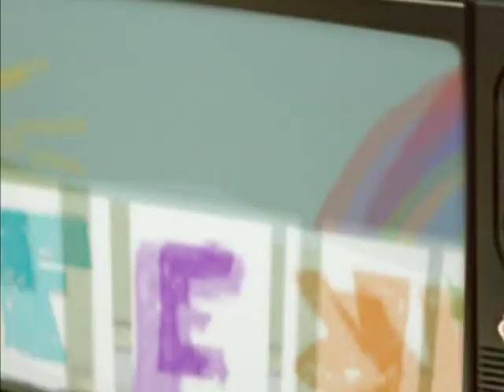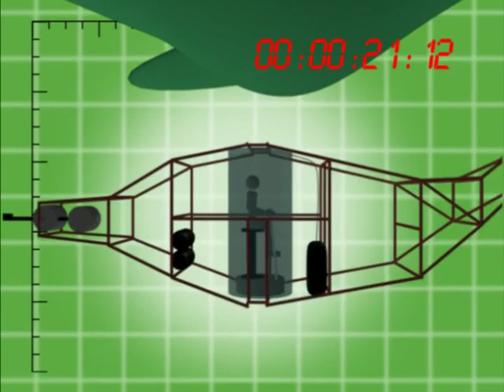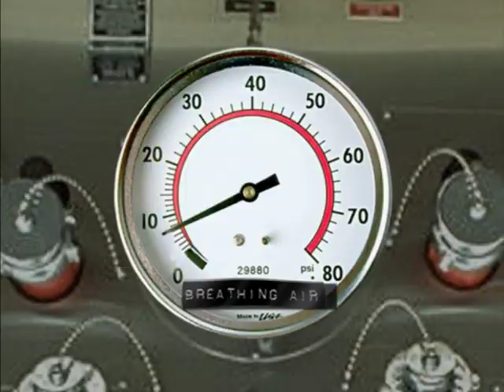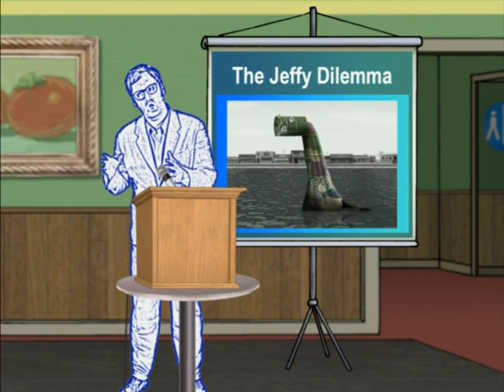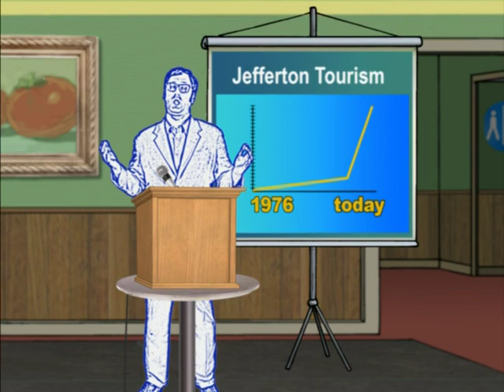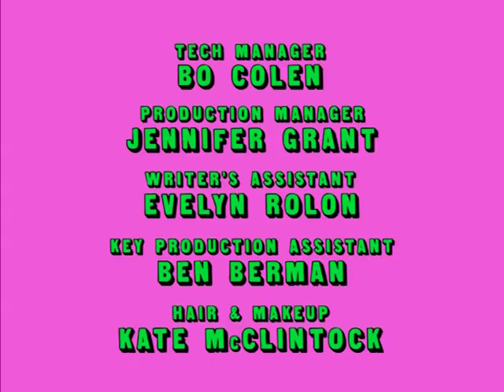Tom Goes To The Mayor 203 Jeffy the Sea Serpent